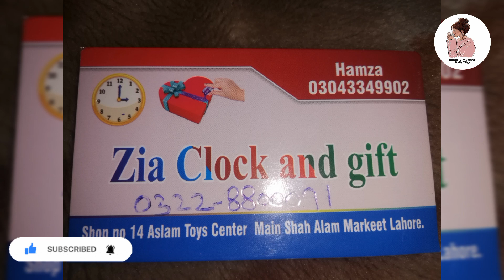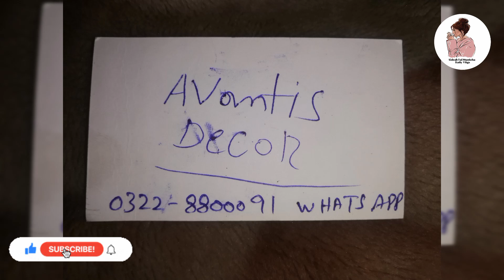Imported Home Decorations Items In Sha Aalim Market Lahore| Online shopping| Antique Home Decor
Sidrah Tul Munteha vlog.
my vlog.
public place vlog.
Pakistan vlog.
Sha Aalim Market shopping Lahore vlog.
Urdu Bazar Shopping Lahore vlog.
Landa Bazar Shopping Lahore vlog.
sabzi Mandi price Lahore.
baghbanpura Bazar Shopping Lahore vlog.
Auriga Market shopping Lahore vlog.
androon Lahore vlog.
walled city Lahore vlog.